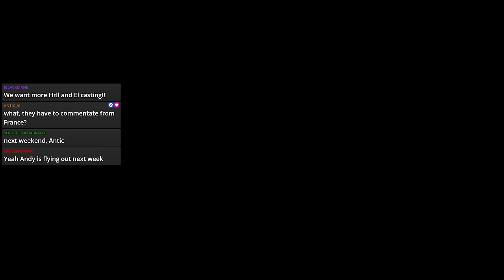Blood Bowl Season Finals! AndyDavo (Orcs) Vs Artemis Black (Underworld)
This game was the final Play-In game for the Season 2 Finals, with $5000 prize pool up for grabs. In the commentary booth are El 'the Dude' Duderino and Hellboy 'The Doctor'.

This game was played infront of a live non-studio audience. If you think you have got what it takes to cheer me on or generally laugh at my mistakes. If you're a person on the go or someone who likes to watch from the loo, if you can find me (link below), maybe you can join, the A-team.